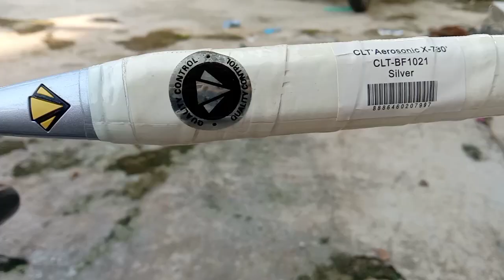raket jadul yang lagi dicari..Carlton -X730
chanel Eko Widiyanto
berisi informasi tentang tips-trik dan rivew seputar raket badminton
mulai dari trik pasang senar raket badminton, tips pasang towel/grip badminton, riview raket badminton (mulai dari berat,panjang,bahannya termasuk uji kekuatan di pasang senar raket)
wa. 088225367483